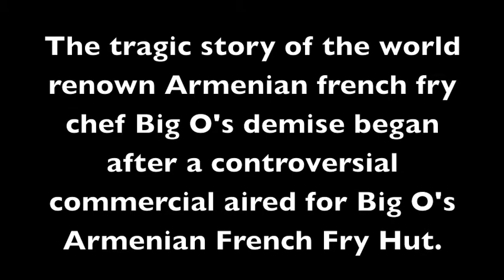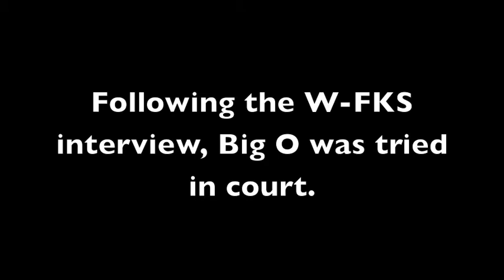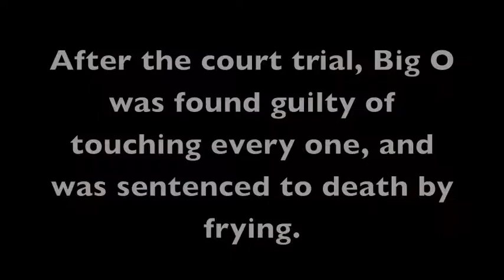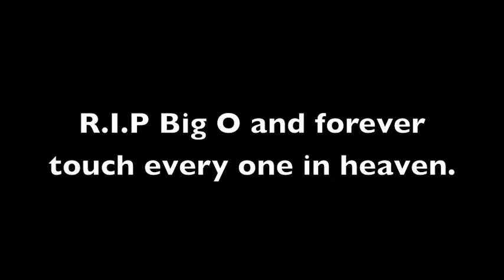Big O's Armenian French Fry Hut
The tragic story of Big O and his Armenian French Fry Hut.